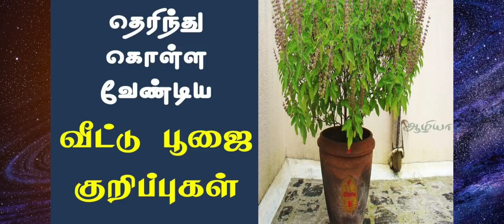இந்த 11 பொருட்கள் உங்கள் பூஜை அறையில் இருந்தால் அதிர்ஷ்டம் போயிடுமாம் ...உடனே எடுத்துடுங்க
Don't keep these 11 things in pooja room | பூஜை அறை எப்படி இருக்க வேண்டும் .

உங்கள் பூஜை அறையில் இருக்க வேண்டிய சாமி படங்கள் | Aanmeega Thagavalgal